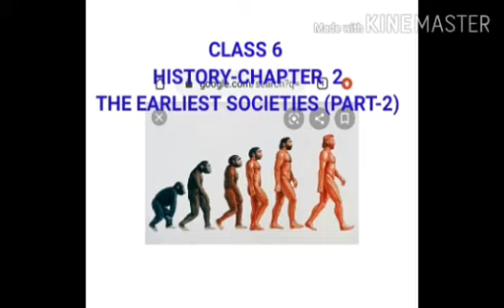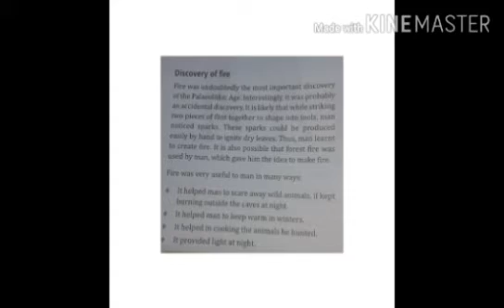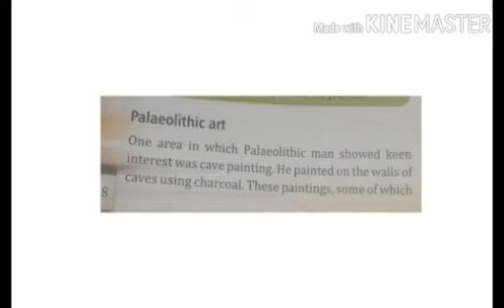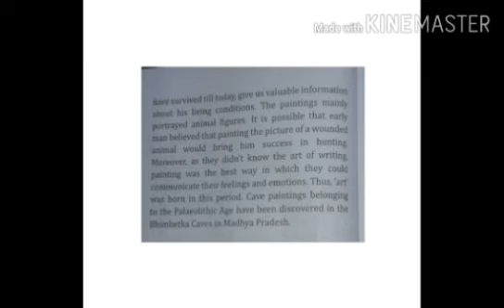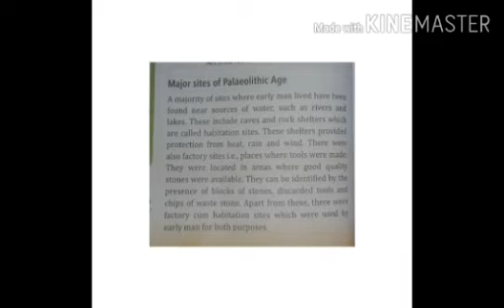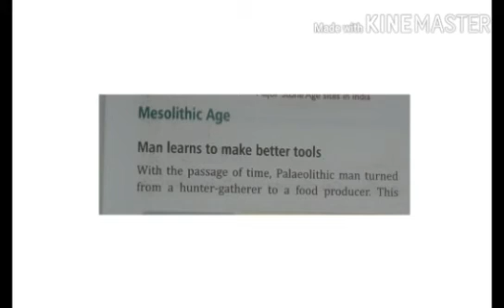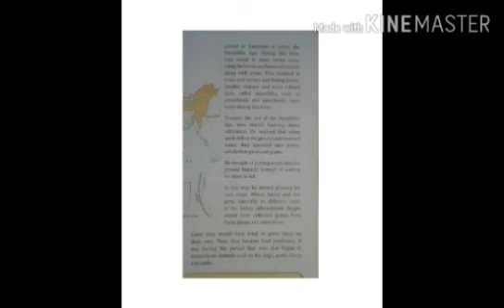Std.6,Subject. History, Chapter. 2,The Earliest Societies (Part-2)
Rajesh Dcruz Sir